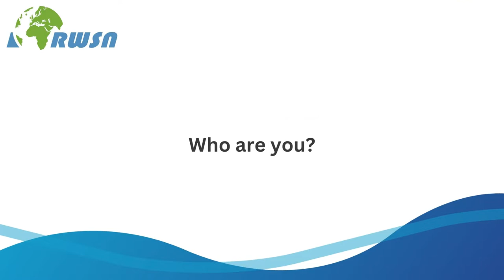Career Chat: Dr. Mohammed Abed Hossain - Bangladesh University of Engineering and Technology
Interview of Dr. Mohammed Abed Hossain: Professor at the Institute of Water and Flood Management, Bangladesh University of Engineering and Technology during REACH International Water Security  Conference 2023.